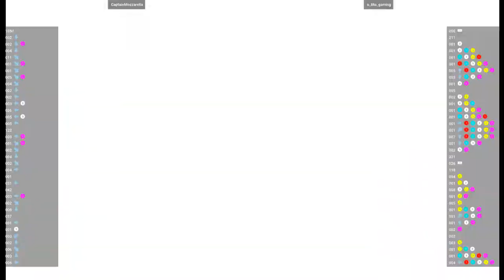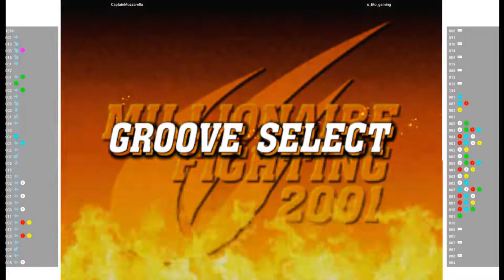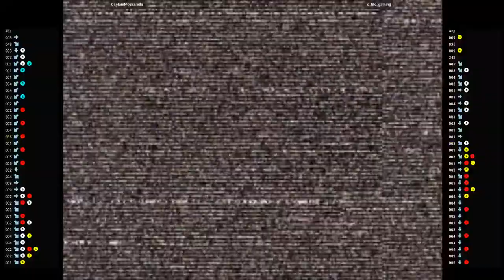CVS2 🕹CaptainMozzarella VS o_tito_gaming